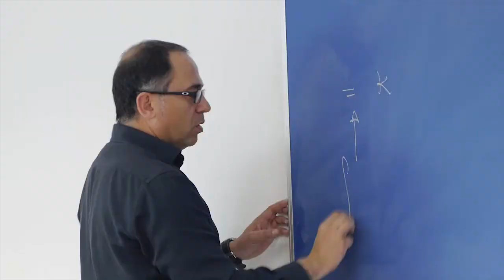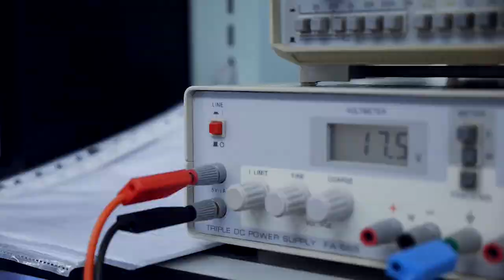Industria Elektronikaren eta Automatikaren Ingeniaritza/ Electrónica Industrial y Automática